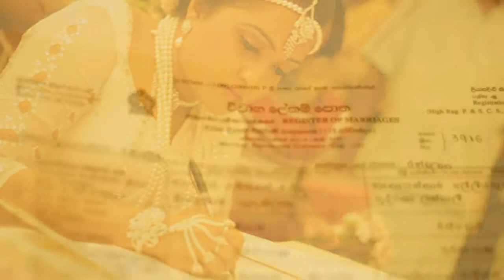Buddika & Ranidu Wedding Trailer Redsea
Video Production by Suraj Silva